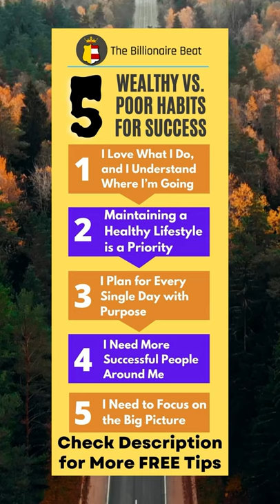✔️ 5 Big Dating Mistakes Men Make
In this video, we discuss 5 big dating mistakes men make.

Learn to Master Love: FREE Snippets of My Love Blueprints at Amazon

CREATING CONTENT IS EXPENSIVE. CHIP IN TO HELP!
🔴 Send via Crypto:
BitCoin: 3MzJZShR3EbFTiWj1Udr2cYsxXUeSqy49F
LiteCoin: MPATkSvTSF35WD9LFLkFMmGQwAFbmcMZ6v
Ethereum: 0x169Ee04A82D4B2AD81F13947bAcB34999f432a5E

KINDLE BOOKS | PAPERBACKS
⚈ Finding Your Soulmate
⚈ Long Distance Relationships